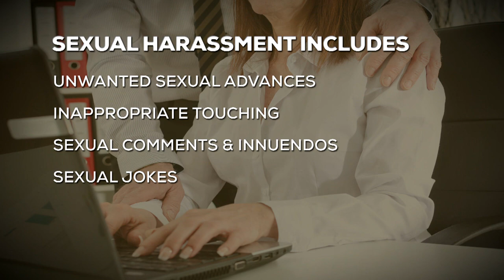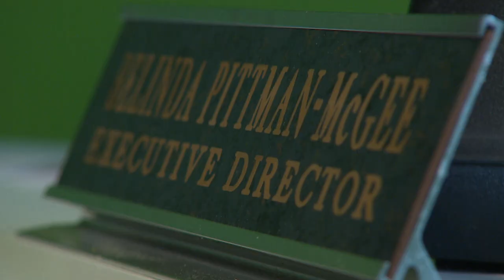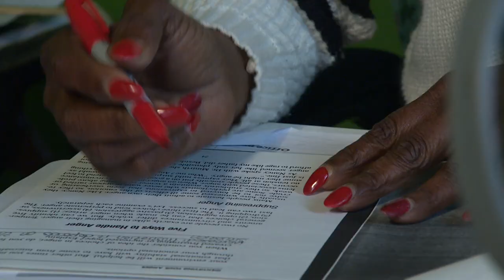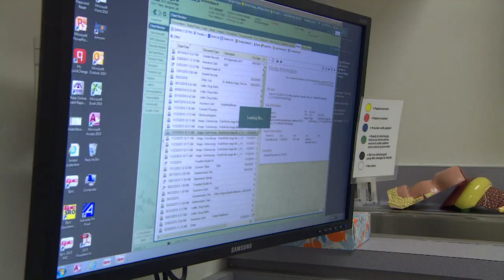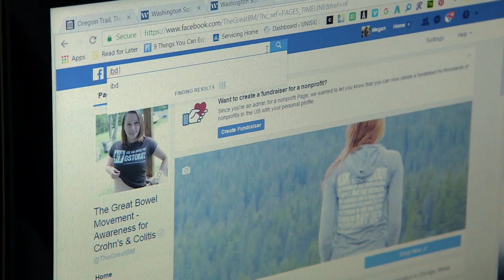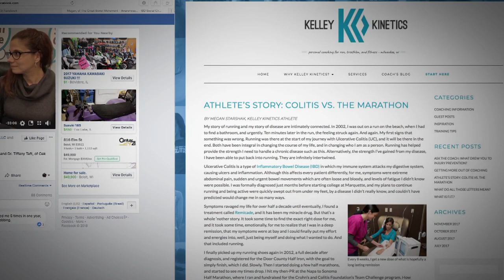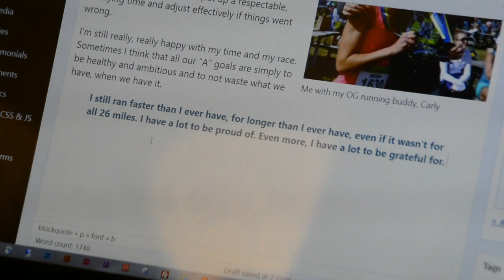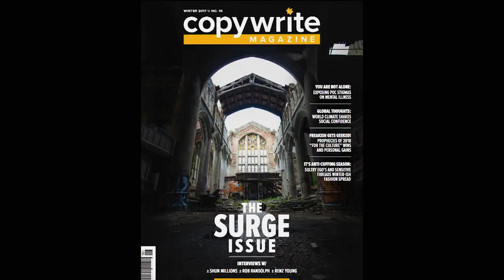10thirtysix | Program | #206, March 2018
10thirtysix concludes a series on sexual harassment in the workplace by focusing on human resources and steps employees can take if they become victims. Plus, meet a marathon runner who suffers from an often debilitating disease --- inflammatory bowel disease --- and what she's doing to help herself and others who have been diagnosed with IBD. And hear from some young musical artists about a Milwaukee initiative that's given them the freedom to be themselves.

MRA members only hotline for employers: 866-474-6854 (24 hr hotline)